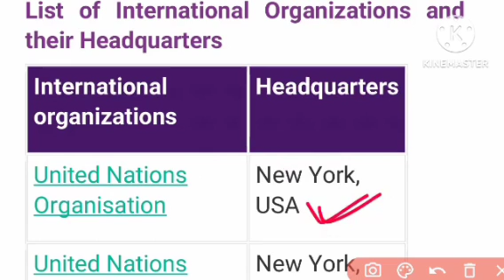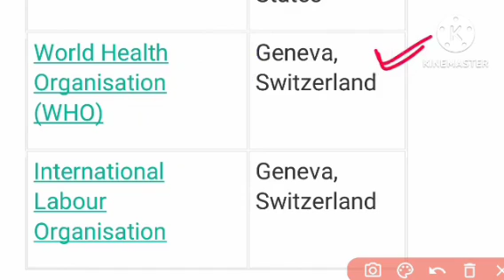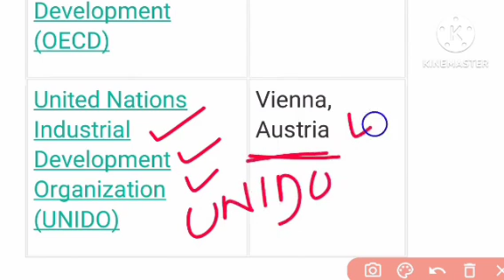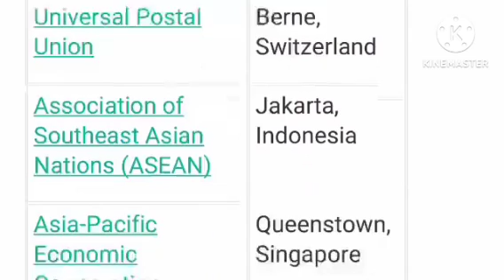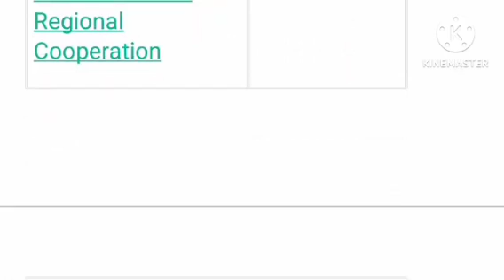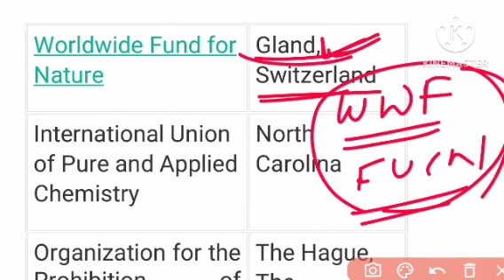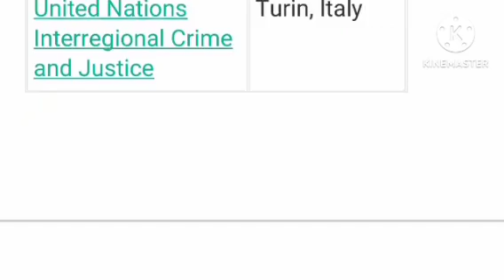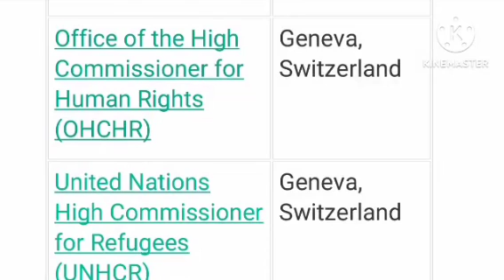ODISHA POLICE JUNIOR CLERK/POLICE CONSTABLE 2024//HEADQUARTERS OF ORGANIZATION//GK//PART-9